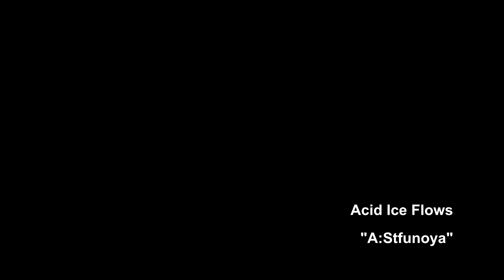Acid Ice Flows - A:Stfunoya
From the Acid Ice Flows 2018  release "Neural Pathogens"